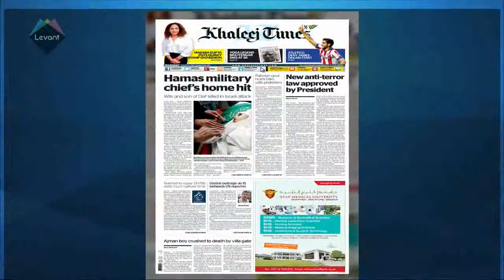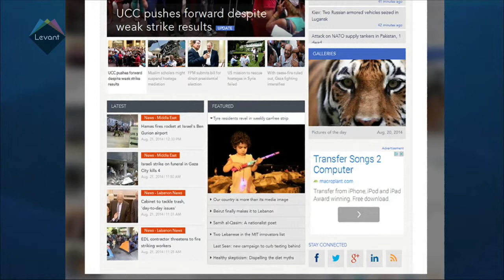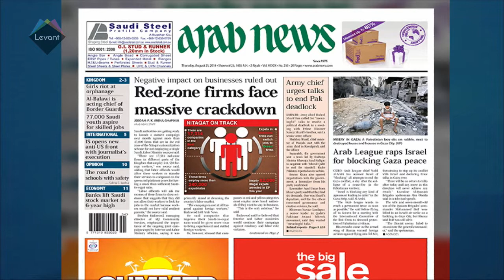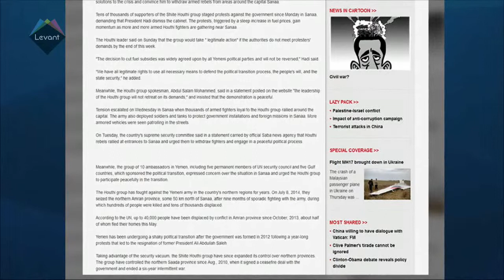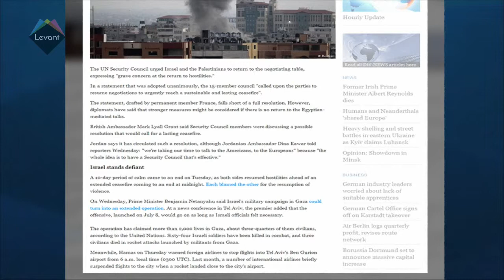Levant TV Press Review 21/08/2014